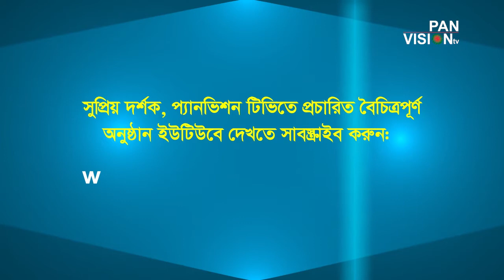রম্য ম্যাগাজিন সিক্রেট এঙ্গেল পর্ব-১১ উপস্থাপনা- হুসনে মুবারক পরিচালনা- সোহেল সরকার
রম্য ম্যাগাজিন
সিক্রেট এঙ্গেল পর্ব-১১
উপস্থাপনা- হুসনে মুবারক
পরিচালনা- সোহেল সরকার